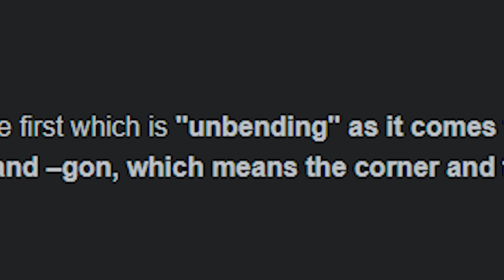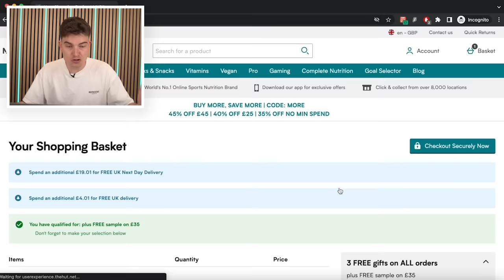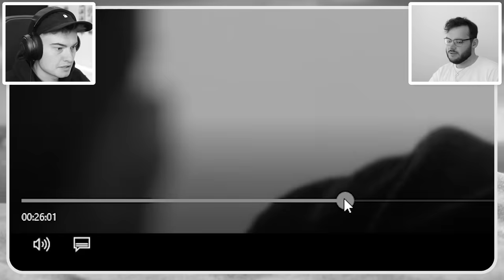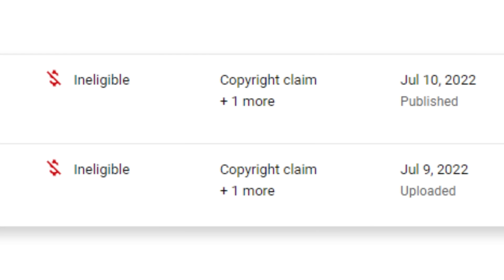Will And James Watch Love Island (Episode 4)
LOVE ISLAND RETURNS
(AD) Save money whilst shopping online by downloading Pouch for free here ▸

Today will and james marriott watch Love Island. not kitchen nightmares, educating yorkshire or airline.